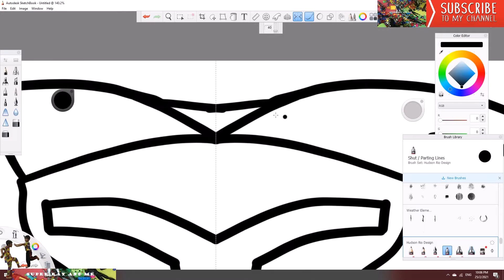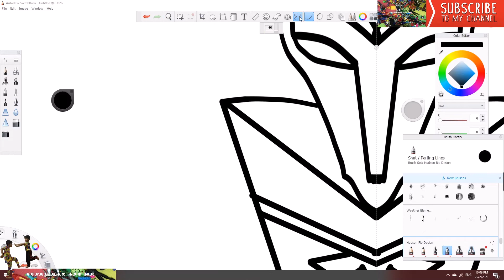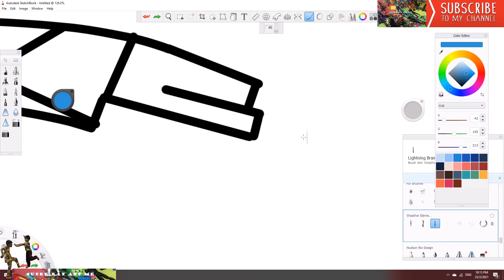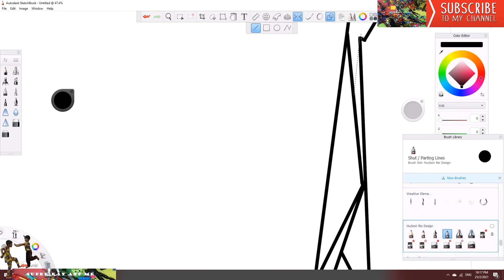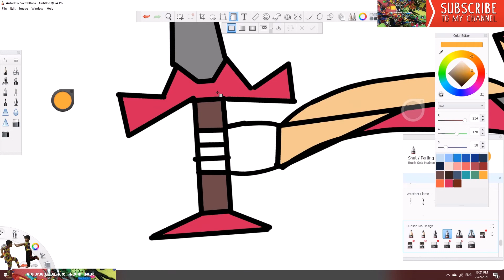Draw With Me - V92 (Samurai X) ll Fun Drawing for Kids ll How to Draw II Sketchbook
Digital Art with Super Ray
Draw With Me - V92 (Shadow Samurai) ll Fun Drawing for Kids ll How to Draw II Sketchbook

Like - Follow and Share to see more !!!